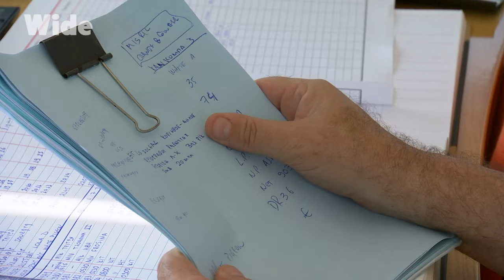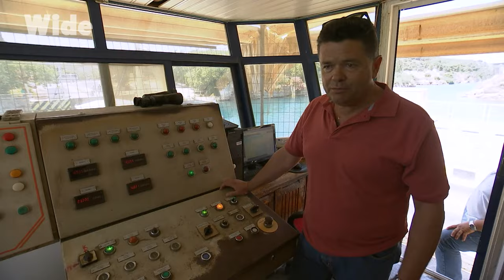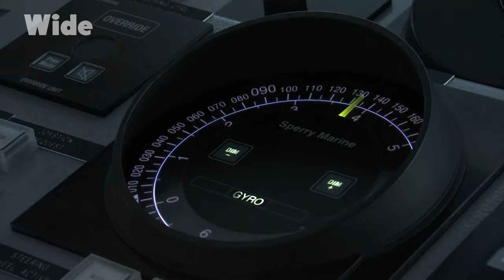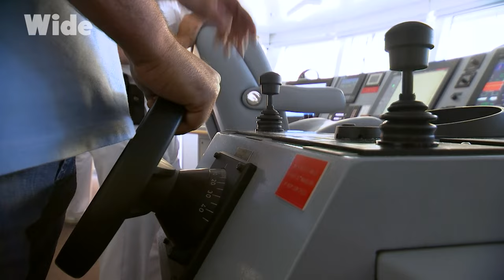The pearls of the Mediterranean: Corinth and Santorini | WIDE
The Corinth Canal is famous as a navigation nightmare for inexperienced sailors. However, it is also a unique site that attracts tourists from all over the world and many cruises crossing this cramped inlet. Travelling through the canal is experiencing something truly special.

Let’s go to Santorini, the most famous destination in Greece. “The pearl of the Cyclades” attracts 70,000 visitors per day during the summer season. Here, people are fighting to preserve their lifestyle and the beauty of the site despite mass tourism.

Documentary: Greece, A Land on Water - The Majestic Sea of Pearls, Corinth and Santorini
Directed by: Mériem Lay
Production: LITTLE BIG STORY & TSVP